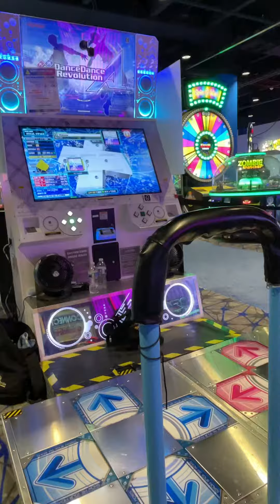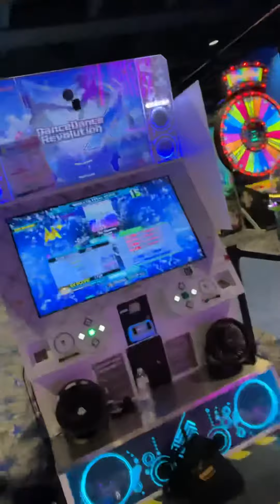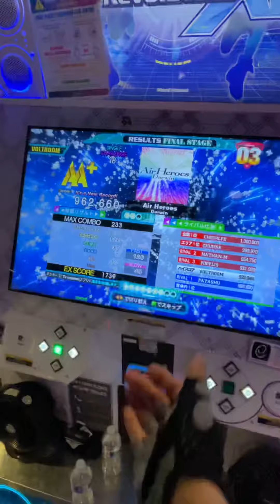[DDR A20 PLUS] Air Heroes CSP 962,660 (18 highest score)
x3.75 NOTE DARKEST

BRUH 962k on a 18 lmao? Also only 3 misses?? WTF??

How tf?? If I can somehow figure out the crossovers and all that I can even 980k this. LFG!!

S/O to Nathan M again for recommending me to play this again lmao, this is amazing